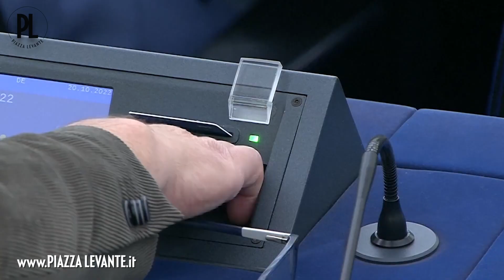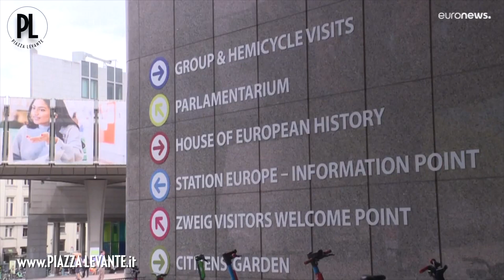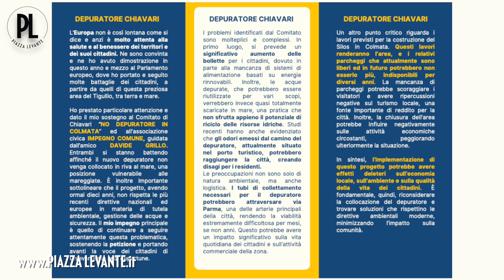Intervista all'europarlamentare e candidata Maria Angela Danzì su Ambiente e Territorio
Intervista all'europarlamentare e candidata Maria Angela Danzì su Ambiente e Territorio: “Le nuove direttive europee che entreranno in vigore bocciano i depuratori invasivi che consumano energia senza recuperare l’acqua, basta sacrificare posti turistici come Chiavari danneggiandone l’economia” - Maggio 2024